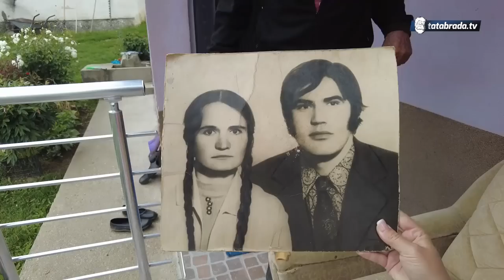U bolnici završio jer se napio rakije!